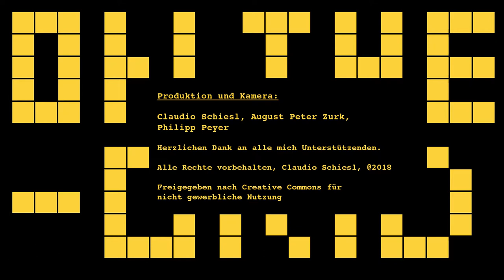Digitalisierung ist eine Chance - MMag. Martin Schaller RLB-Stmk, On The Grid Ep. 131/2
Wie wichtig sind Digitalisierung und Socialmedia in der heutigen Zeit ?  Diese Frage stellt sich nicht nur  Medienunternehmen, sondern auch Industriebetrieben und Banken, der Generaldirektor der Raiffeisenlandesbank Steiermark MMag. Martin Schaller  beantwortete uns diese Fragen im Zuge der Präsentation der Jahresbilanz 2017 seines Institutes.